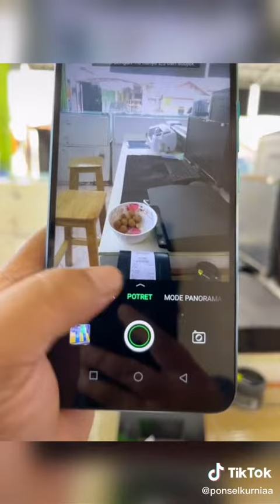hp infinix smart 6 memiliki layar hp 6,6inci leo Saputra cs saya pengguna hp infinix smart 6